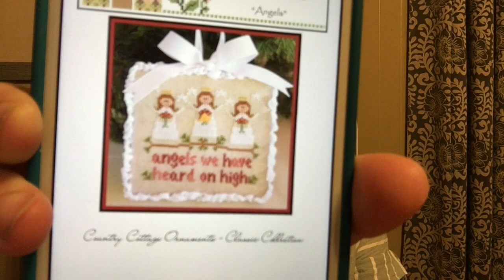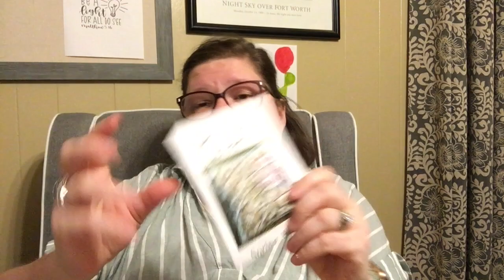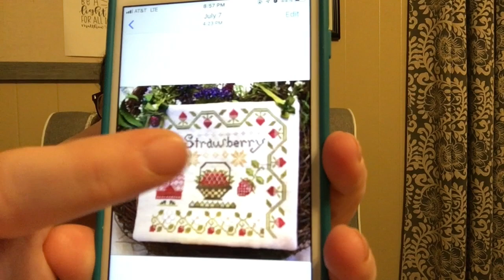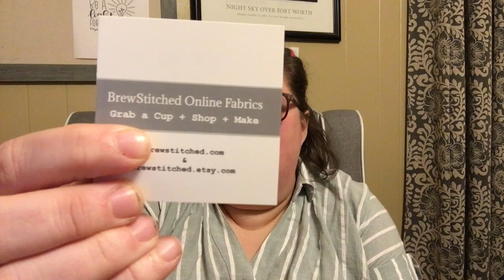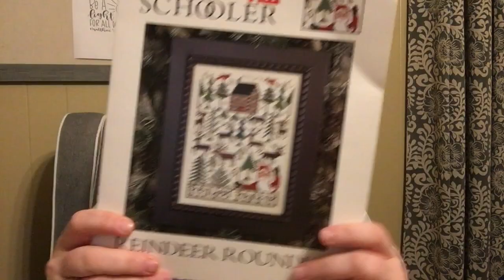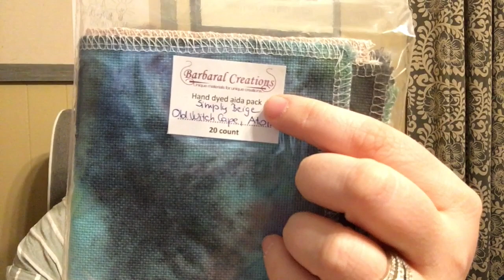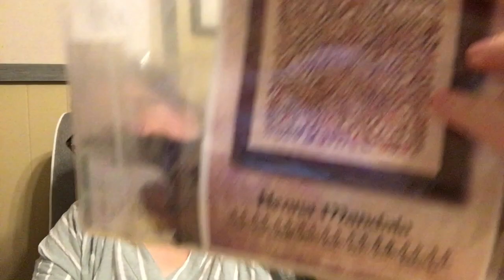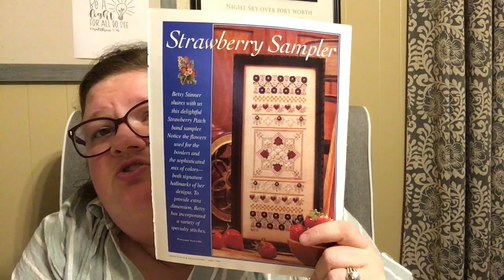Flosstube #10: WIPs, Plans, and all the Haul! Third Times a Charm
This is upload number 3 of this Flosstube installment. I went back and reedited since for some reason all my normal settings went wonky this week and made the video super quiet. Thank you for all the viewers who commented on my other two videos about the sound quality, a special shout out to those who did so in a really sweet kind way :-) I appreciate you! I really do hope that this has been fixed and I will be deleting the other two, so if you commented on the other one for one of the patterns, please pop your comment on this video! Thanks for hanging in there with me! Love and happy stitching ~Annie
Thank you for tuning into my 10th installment of my Flosstube. I discuss some magicalstitches homework and extra credit, some semisanestitchers BINGO, plans and more in this weekly update.